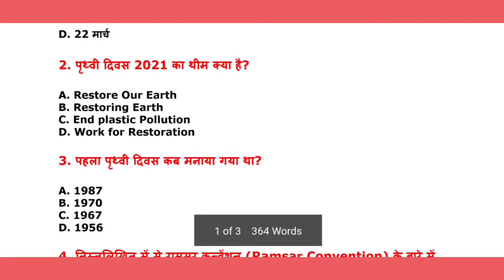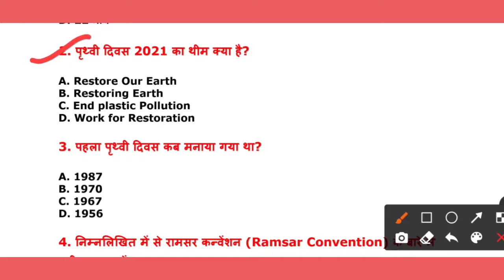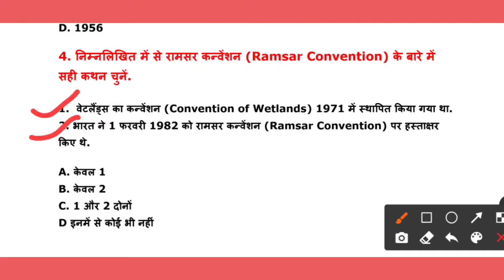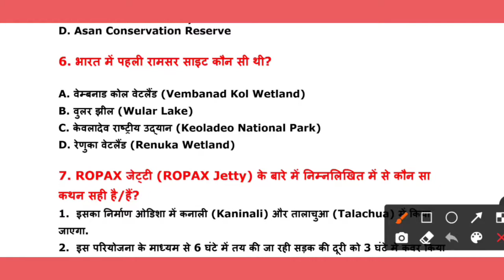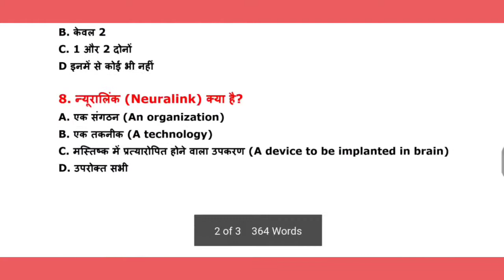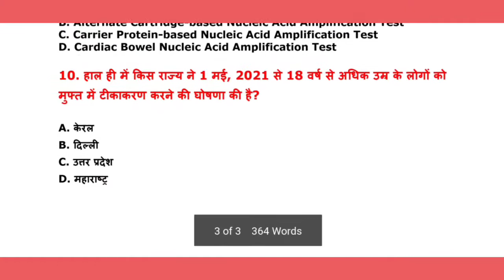24 April 2021 Current Affairs | Daily Current Affairs​ in Hindi | Today Current Affairs 2021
24 April 2021 Current Affairs | Daily Current Affairs​ in Hindi | Today Current Affairs 2021 For next SSC, Railway, Bank and State Govt. Job.

in this video you will read about 10 important current affairs question of 24 april 2021. these questions are very important so please practise.

- Today's Current Affairs questions:

Q. पृथ्वी दिवस ( Earth Day) कब मनाया जाता है?
A. 22 अप्रैल
B. 19 अप्रैल
C. 5 अप्रैल
D. 22 मार्च

Q. पृथ्वी दिवस 2021 का थीम क्या है?
A. Restore Our Earth
B. Restoring Earth
C. End plastic Pollution
D. Work for Restoration

- For know more question you need to watch this video.